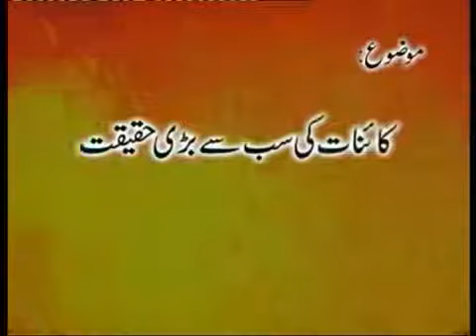Qayenat Ki Sab ki Bari Haqaqat Qayamat by Dr Israr Ahmed